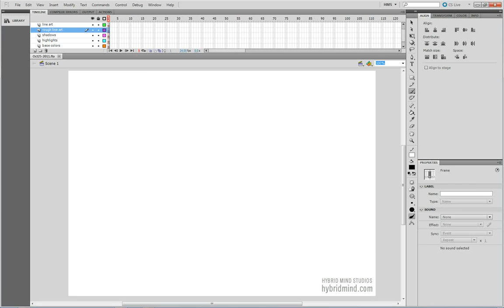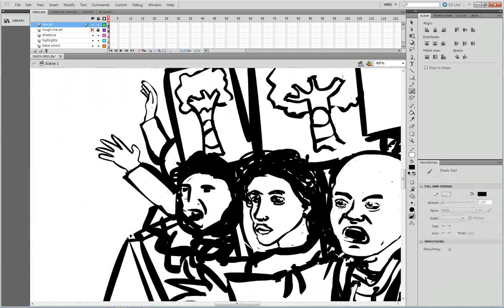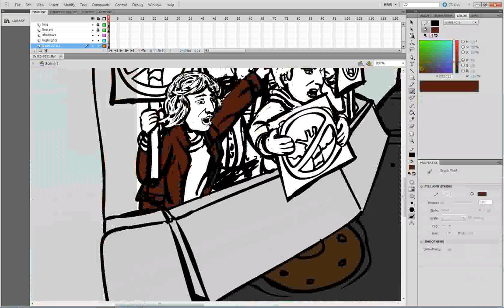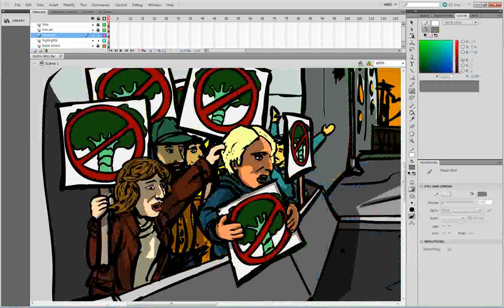Divisive Issue - Daily Drawing Time Lapse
Which side are you on? This is the second day of using a theme of prominent broccoli for my daily drawings. This drawing took way more time then my regular daily drawings. Probably between 4 and 5 hours so I had to crank the frames per second up of the time lapse. Screenshots were taken every 10 seconds.